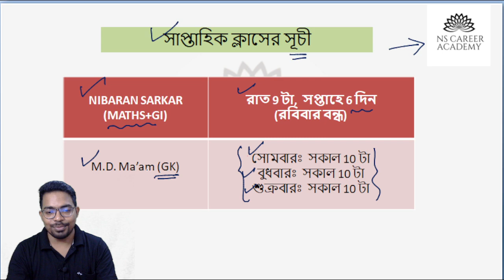সাপ্তাহিক ক্লাসের সূচী | GK MASTER CLASS এবং NIBARAN SIR এর ক্লাস এর সূচী | NS CAREER ACADEMY